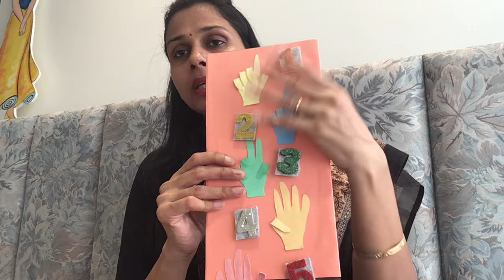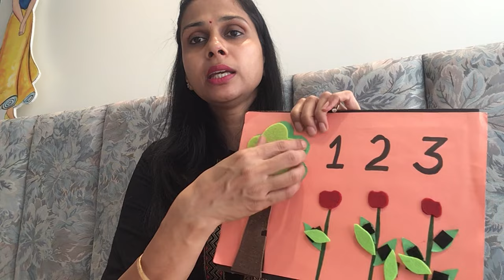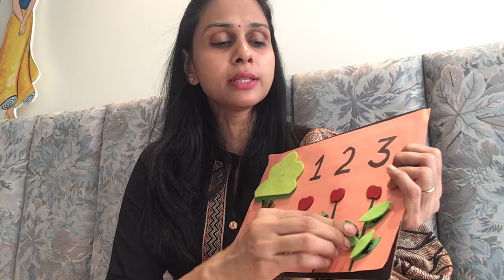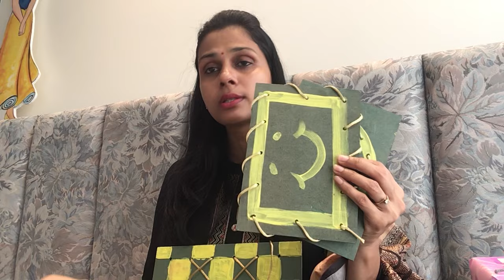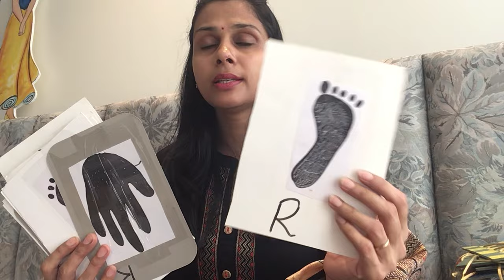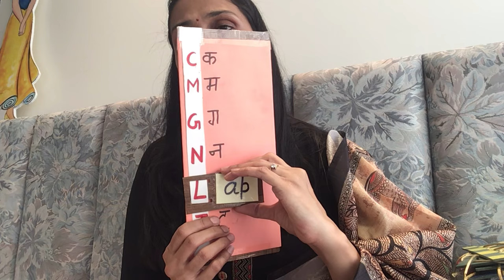What activities I made for OT,speech & special ed therapy/details of all activities for home therapy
how to teach jigsaw puzzle? bache ko jigsaw puzzle kaise sikhaye? bacha nahi karta to kaise karaye.

अब घर पर थेरेपी करना हुआ आसान